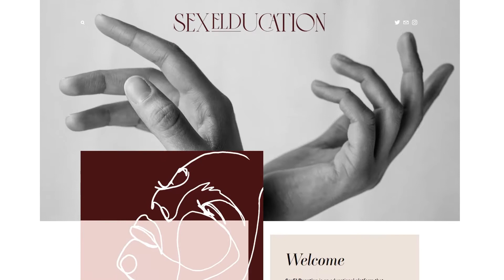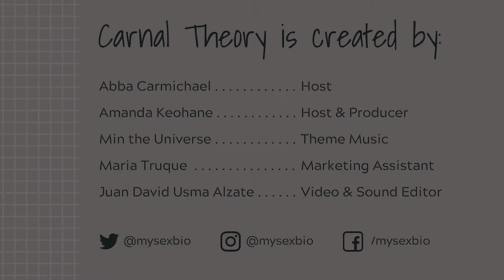STIs are Curable, Treatable or Manageable // Emily Depasse on Carnal Theory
We all know someone who has or has had an STI. So why are we not talking about STIs?! We continue to dig deeper into this topic with Emily Depasse, a sex educator and founder of sex ELDucation.

If you want to learn more about this, head over to our full episode with Emily Depasse

At My Sexual Biography, we believe that sex education and reflection on our sexual selves is a vehicle for peace. A peace that starts within us and radiates outward across communities and the world. ↑